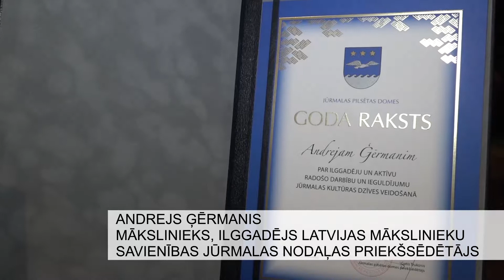Apbalvoti titula "Goda Jūrmalnieks" ieguvēji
Latvijas Republikas Proklamēšanas 99. gadadienai veltītā svinīgā pasākumā, Dzintaru koncertzālē tika pasniegti Jūrmalas pašvaldības apbalvojumi par ieguldījumu pilsētas attīstībā un tēla popularizēšanā. Šogad Jūrmalas augstāko apbalvojumu - Goda zīmi un titulu "Goda jūrmalnieks" - saņēma uzņēmējs Lauris Aleksejevs un pludmales volejbola treneris Genādijs Samoilovs.